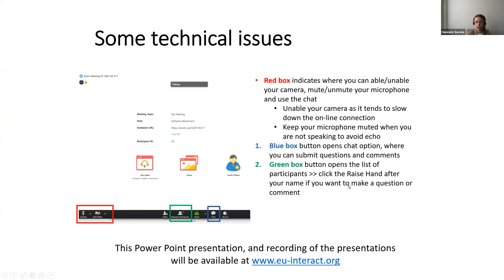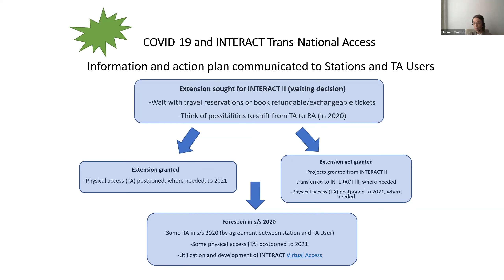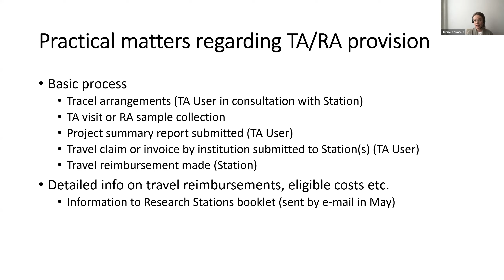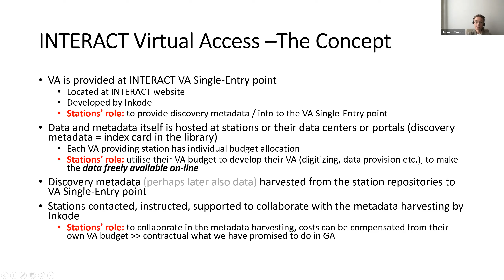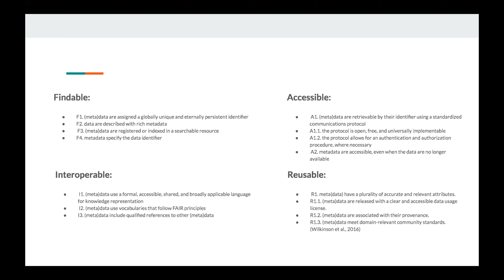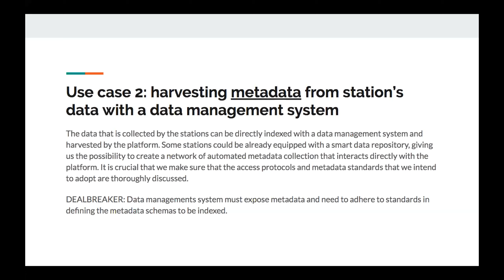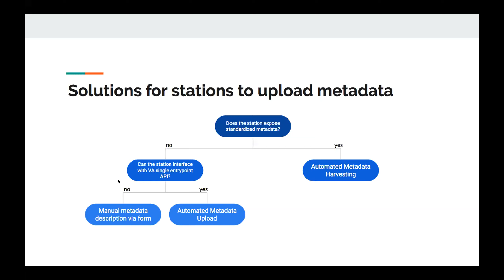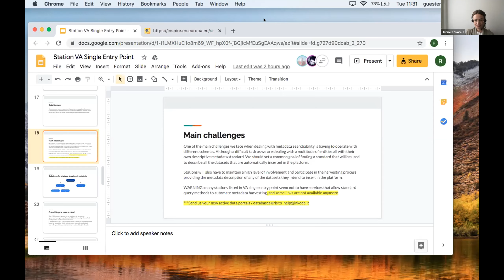Webinar to INTERACT Stations about TA/RA practices